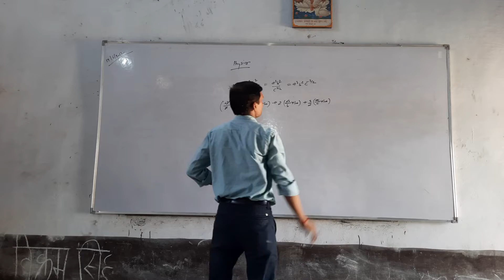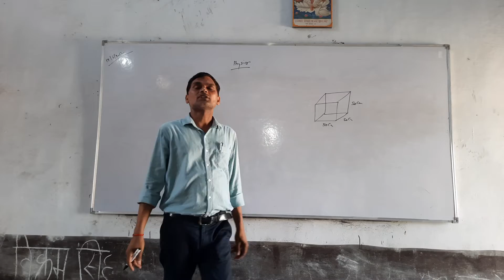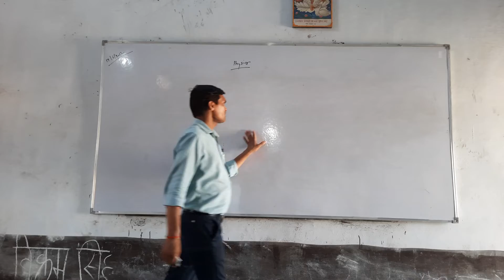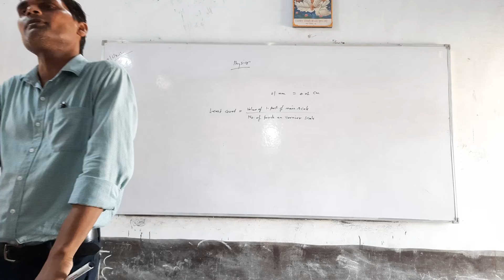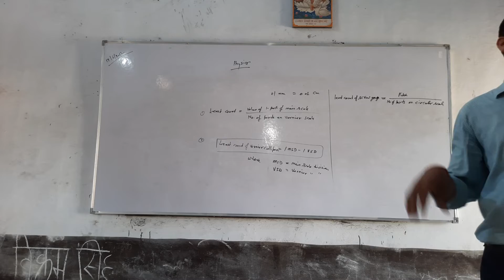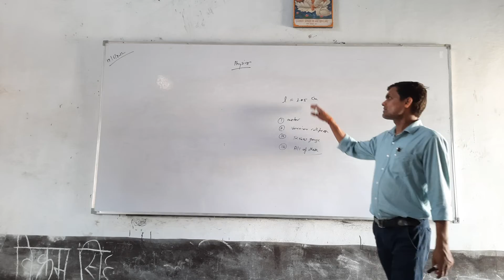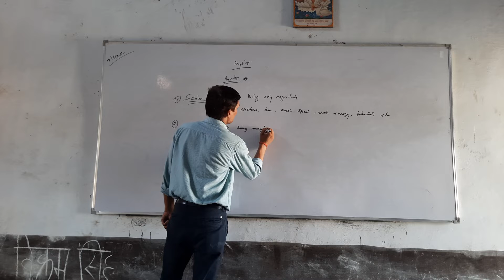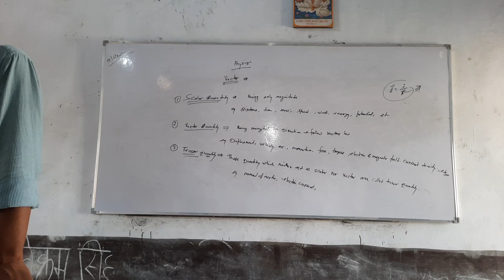Questions based on Error & vector